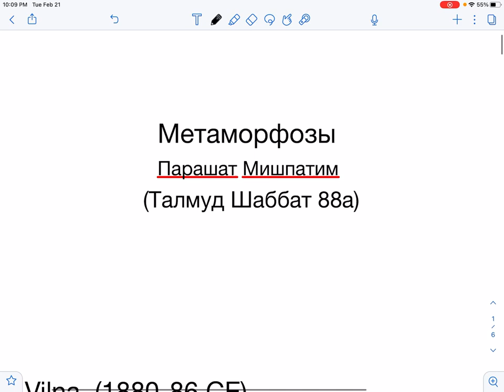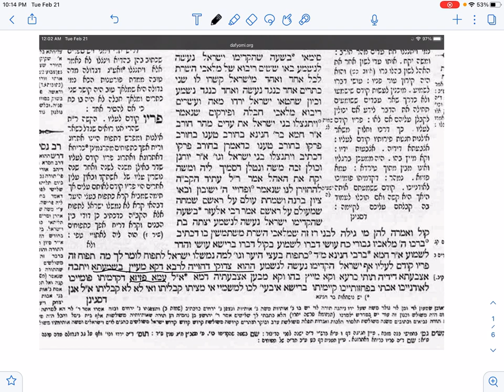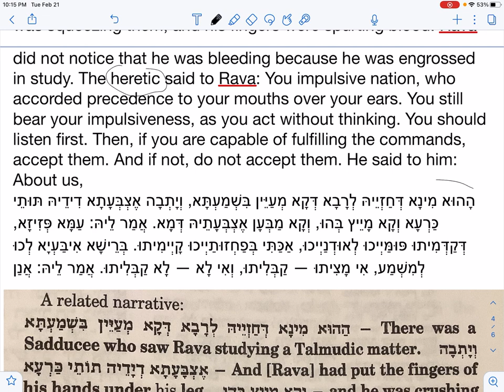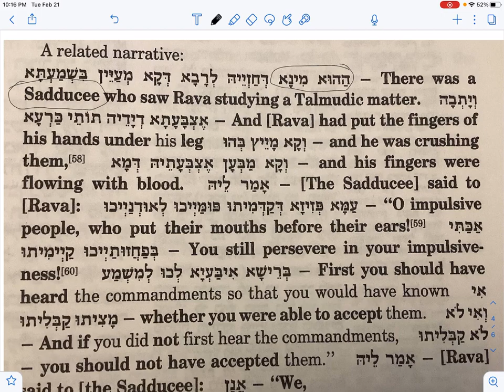📜🤔 Еврейские слова и концепции: Прослойка №41. Метаморфозы | Д-р Борух Юабов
Здравствуйте, уважаемые дамы и господа! Это новое видео из нашего цикла "Прослойки", в котором мы разбираем еврейские слова и концепции.

Эта прослойка посвящается недельной главе Мишпатим, а точнее, объяснению на эту главу, данному в Талмуде - масехет Шабат 88а. Дело в том, что в этой недельной главе евреи перед Дарованием Торы произносят знаменательную фразу "Наасэ венишма".

Тем самым они обещают, что они будут исполнять все законы Торы, слушаться Вс-вышнего, и обещают, что исполнение заповедей не будет зависеть от их понимания. Они доверяют Вс-вышнему и исполнят все, что Он им повелит...